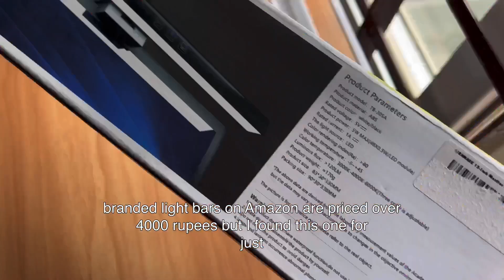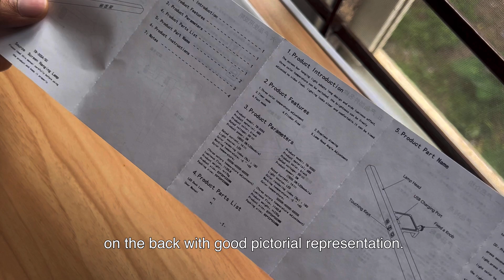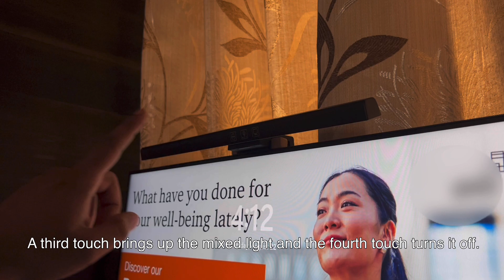Brighten Your Workspace for Just ₹1399! | Unboxing the Best Budget Monitor Light Bar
Other expensive options

Join me as I unbox and review an affordable, unbranded monitor light bar that promises to enhance your workspace and reduce eye strain during long work hours! Discover how this sleek gadget stands out against pricier alternatives, and see my innovative solution to a setup challenge. Perfect lighting awaits—let's dive in!

These are the products I personally use and have reviewed on my channel. If you're interested in any of them, you can check them out using the links provided. Thank you for your support!

1. Technology and Gadgets
• DJI Osmo Pocket 1
• DJI Osmo Pocket 3 Combo Creator Pack
• Wanbo T2 Max Projector for Home
• Simpex Portable light
• Tapo C200 Home CCTV
• 360 Degree CCTV Bulb
• Dell P2425H Monitor
• Light Bar for Monitor
• Rambot 20x Telephoto Lens
• SanDisk Extreme Pro Micro SD Card
• Dell KM3322W Wireless Keyboard and Mouse
• Portronics Multifunctional Gadget Cleaner

2. Home Appliances and Essentials
• Nova Milk Frother
• Electric Plasma Arc Lighter
• Mangalam Electric Kapoor Dani
• Anti-Vibration Pads for Washing Machines
• Cello Medico Box
• Mr. Chickwala PVC Blinds
• Motion Sensor Lights
• Iris Reed Diffuser
• Rose KM Humidifier
• Decoction Maker for South Indian Filter Coffee
• Health Sense Facial Steamer
• Handy Vegetable Chopper
• Manual Foam Sprayer Shine X Pro
• Flabko Swing Hanger Rack
• Magic Brush for Home Cleaning
• Chemical-Free Mosquito Killer Trap

3. Kids, Family, and Toys
• R for Rabbit Bicycle
• Affordable Kids Laptop
• Fish It Out Toy
• Snoopplay Little Driver Steering Wheel for Kids
• Peppa Pig Bedtime Adventure Book
• Sophie la Giraffe Kids Toys
• Kick and Play Gym Fisher-Price
• Luv Lap C50 Baby Rocking Cradle
• Luv Lap Toddler Safety Gate
• Joie Mimzy Snacker High Chair
• Smiley Kiddos Joy Lunch Bag
• Toy Truck Excavator
• Tennis Cricket Trainer

4. Personal Care and Accessories
• Philips One Blade Trimmer
• Beardo Hair Blower
• Colgate Batman Electric Toothbrush for Kids
• CareSmith Spark Electric Toothbrush
• CareSmith Neo Dental Flosser
• Accu-Beat Pulse Oximeter
• Accu-Check Active Glucose Monitoring Device
• Health Sense Personal Weigh Scale
• Ray-Ban Justin Sunglasses

5. Travel, Outdoors, and Vehicles
• Vega Crux Flip-Up Budget Helmet
• Milton Lunch Box
• Blind Spot Mirror for Car
• Portable Pressure Washer for Car and Bike

6. Lighting and Décor
• Chilly Fits Night Lamp
• Fawn Light Lamp